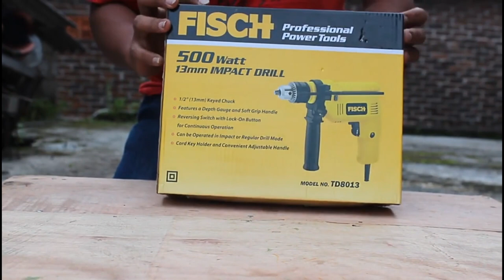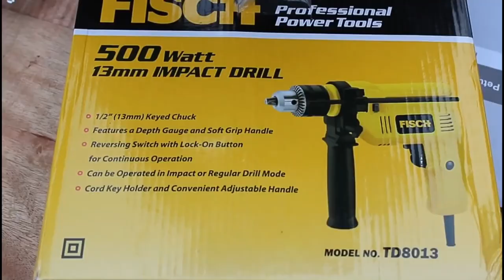UNBOXING MESIN BOR FISCH 13mm IMPACT DRILL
Hai di video kali ini sya coba share unboxing bor fisch13mm impact drill, semoga bermanfaat.

Silahkan cek video lainnya di link dibawah ini